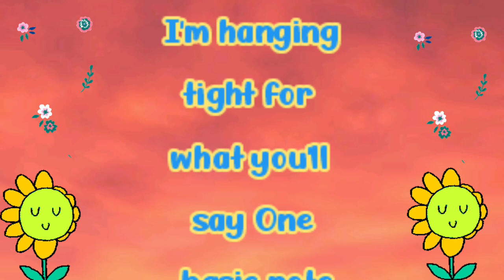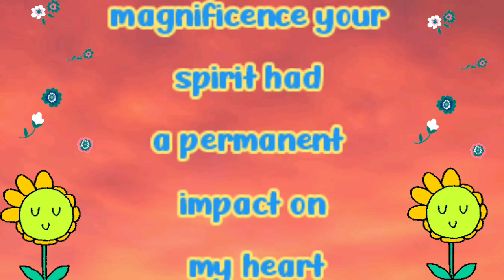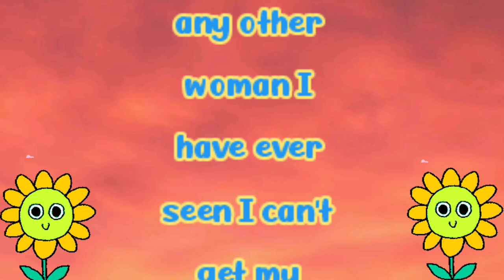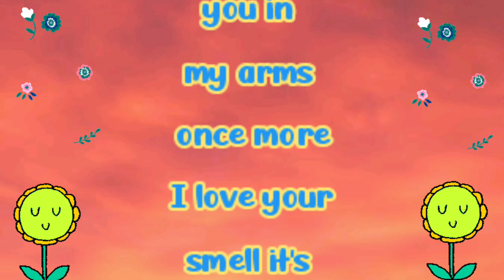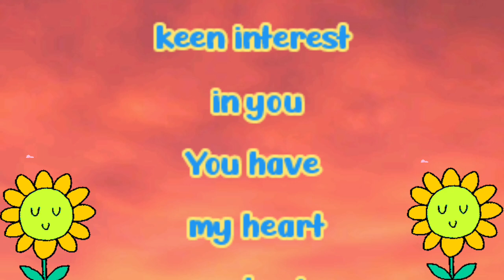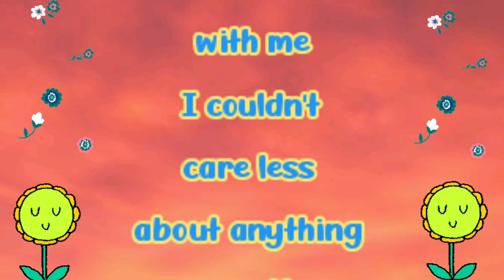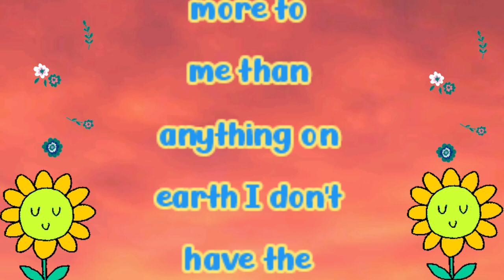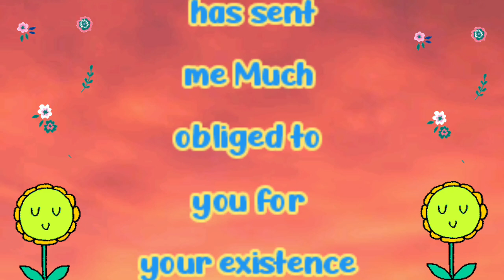New Fazza poems | You Are One Of Many | English fazza poems | Heart Touching poems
group fazza,
fazza house,
fazza horse,
fazza honda,
fazza helicopter,
hamdan fazza,
instagram fazza,
fazza iphone,
fazza japan,
fazza juice,
fazza private jet,
joy fazza,
jinn fazza,
jeque fazza,
amor oculto jinn fazza,
fazza kids,
fazza king of dubai,
fazza kindness,
fazza khabib,
faza king,
fajar koutuk,
faja kongo,
fazza ki kitni wife hai,
king fazza,
khwaja fazza,
fazza lion,
fazza lifestyle 2023,
fazza london,
fazza life story,
fazza love,
fazza latest,
little fazza,
fazza mother,
fazza marriage,
fazza mom,
fazza mobile,
fazza mecca,
fazza music,
fazza money,
fazza mobile video,
fazza malayalam,
fazza movie,
m faizan batting,
m faizar,
m faizan show,
m faizal,
fazza riyal,
fazza reaction,
surah fazza,
fazza team,
fazza umrah,
fazza uzbekistan,
uae fazza,
unique fazza,
faz valkyrie,
fazza videos,
faz vantage,
fazza vlog,
fazza video call,
faz vlogs,
fas vs alianza,
faz valk,